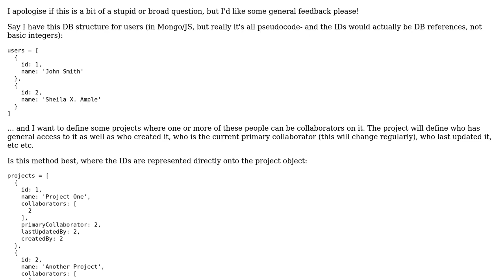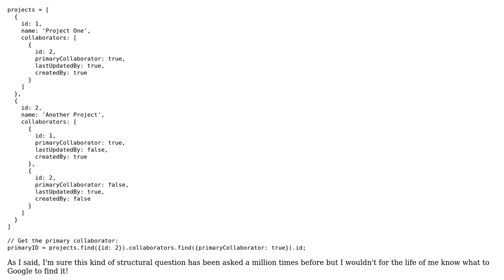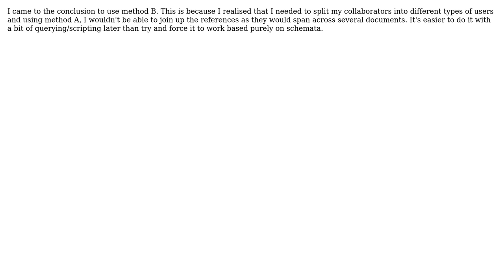Software Engineering: Best way to structure many-to-one allocation of users to projects in NoSQL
With thanks & praise to God, and with thanks to the many people who have made this project possible! | Content (except music & images) licensed under CC BY-SA | Music | Images & others | With thanks to user RinkyPinku user Matt Fletcher and the Stack Exchange Network Trademarks are property of their respective owners. You are responsible for your own actions.